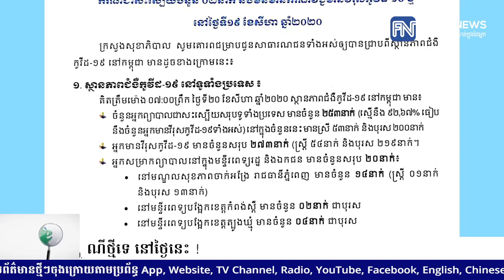ក្រសួងសុខាភិបាលប្រកាសពីការព្យាបាលជាសះស្បើយអ្នកជំងឺកូវីដ១៩ ចំនួន២នាក់ និងមិនមាន...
ក្រសួងសុខាភិបាលប្រកាសពីការព្យាបាលជាសះស្បើយអ្នកជំងឺកូវីដ១៩ ចំនួន២នាក់ និងមិនមានរកឃើញករណីថ្មីទេ នៅថ្ងៃនេះ !